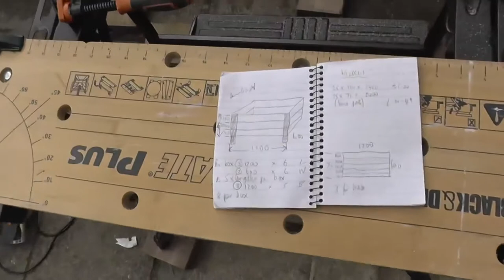How To Make Brilliant Raised Wooden Planters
I show you how to make really strong, cheap wooden planters out of decking boards. Re-upload.